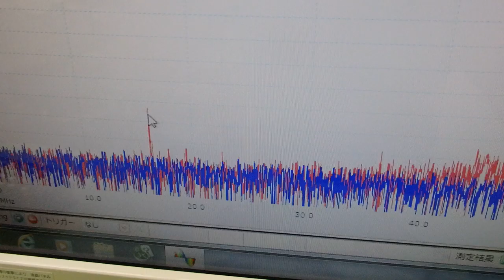メガヘルツの超音波発振制御プローブの製造技術 ultrasonic-labo